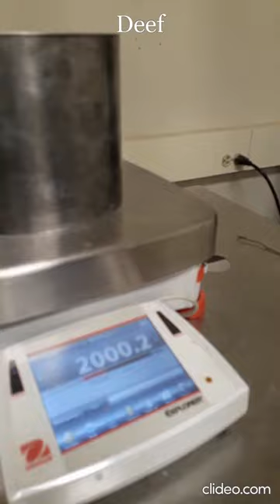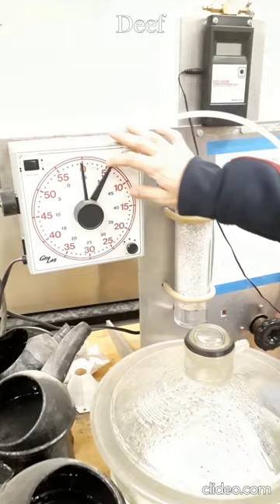Rice Test: Theoretical maximum specific gravity (Gmm) of Hot Mix Asphalt (HMA(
Theoretical Maximum Specific Gravity (Gmm) of HMA
Determination of Theoretical Maximum Specific Gravity (Gmm) of HMA using Rice Test